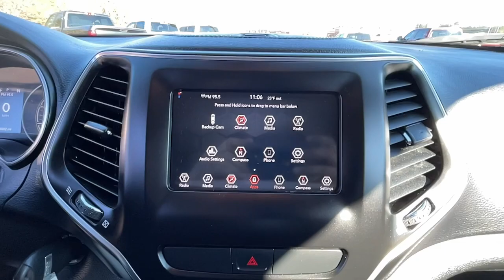2019 Jeep Cherokee Jasper, Canton, Woodstock, Alpharetta, Kennesaw, GA F7007B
Diamond Black Crystal Pearlcoat Used 2019 Jeep Cherokee available in Jasper, Georgia at Shottenkirk Ford of Jasper. Servicing the Canton, Woodstock, Alpharetta, Kennesaw, GA area.

** SUPER CLEAN **, **LOCAL TRADE IN**, **CLEAN CARFAX HISTORY**, **FRONT BUCKET SEATS WITH CENTER CONSOLE**, **BLUETOOTH/HANDS FREE**, **REAR BACK UP CAMERA**, **DRIVER POWER SEAT**, **POWER WINDOWS & LOCKS**, **SIRIUS SAT. RADIO**, **SPOTLESS INSIDE AND OUT**, and **WELL MAINTAINED** Popular Appearance Group (17 x 7 Painted Aluminum Wheels and Deep Tint Sunscreen Glass) and Quick Order Package 2BJ Shottenkirk Ford of Jasper is pleased to offer you this exceptional 2019 Jeep Cherokee. This Latitude Cherokee Exterior is finished in Diamond Black Crystal Pearlcoat and the interior is finished in Black w/Cloth Bucket Seats. Clean CARFAX. 22/31 City/Highway MPGbr2019 Jeep Cherokee Latitude 9-Speed 948TE Automatic FWD 2.4L I4brbrbrShottenkirk Customer Care* is included in all Purchases! 6 Months or 6000 Miles Powertrain Coverage, 1 Year Paintless Dent/Ding Removal - One year Windshield Repair, see dealer for complete details in store Another fine automobile offered by Shottenkirk Automotive Group Online All the Time!